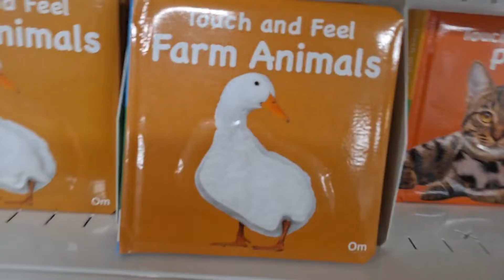Jeddah to Najran | Shifting | First time Tried SYRIAN Food | Madiha Faraz